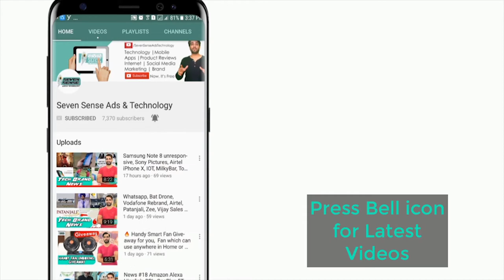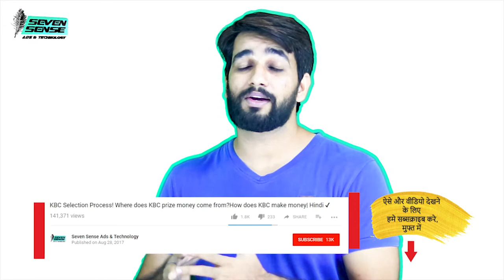How traffic Lights system works in Hindi ✔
Dear Friends,

Dosto kya apko pta hai taffic light kaise work karti hai.. Kya /technology iska picha hoti hai? kitna trah ka traffic signals hota hai

Seven Sense Ads And Technology

Seven Sense Ads & Technology:
About: Are you a techie? Does the world of technology and its progress fascinate you? Well you are in the right place. Seven Sense Ads & Technology has got you covered. We have all the latest updates in the technology and  Brands, We provide you with up to date details on the new gadgets in the market and a detailed description of their specifications and latest technologies used in it. We let you know the coolest tech gadgets, best tech gadgets to buy, top gadgets, tech gadgets review and many more! Get ready to know the latest trends on Science, Technology, Social Media and Electronics across the globe.